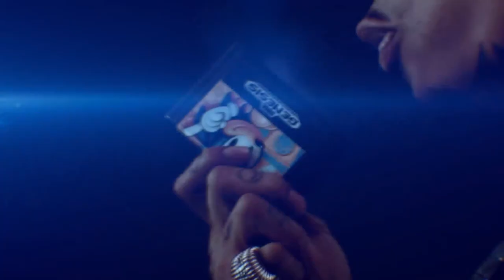Remakes en el gaming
Rippy y Guillo analizan una tendencia en el mudo de los videojuegos, que ganó popularidad. No te pierdas toda la información con tus nerds favoritos.